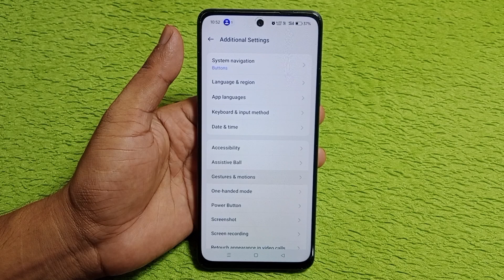Oppo f27 pro plus 5g double tap screen on of setting